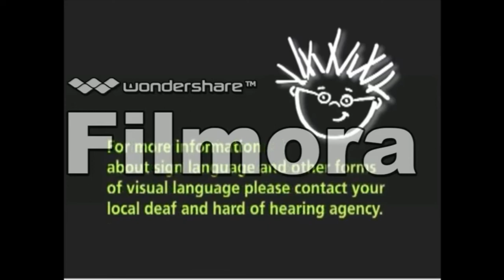My First Signs Musician